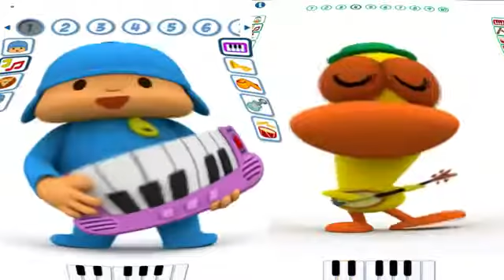Animation Video For Family Talking Tom Multy Colors Montage Funny Version